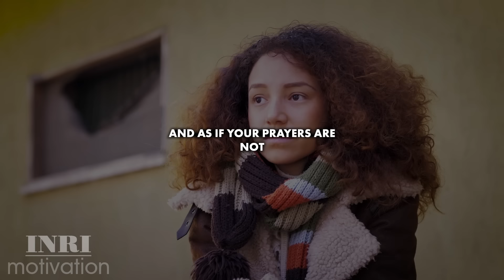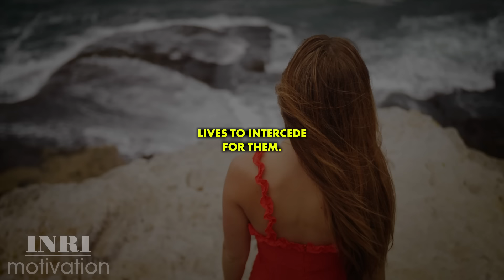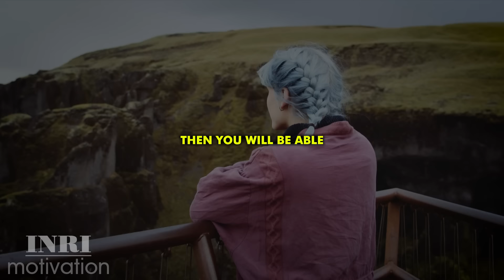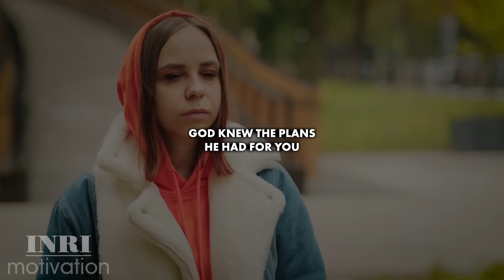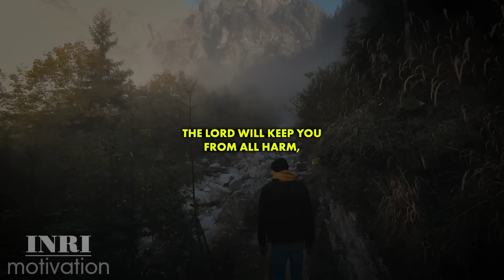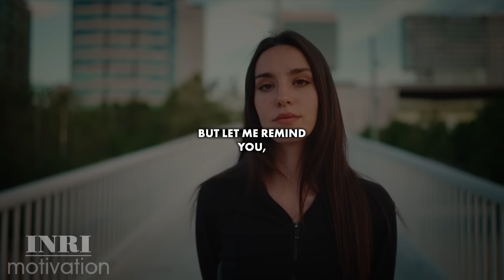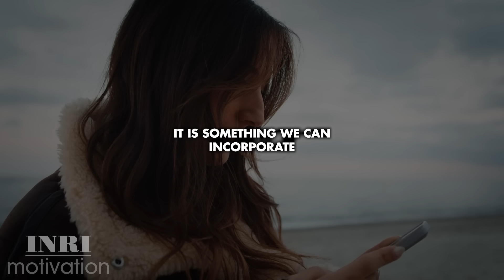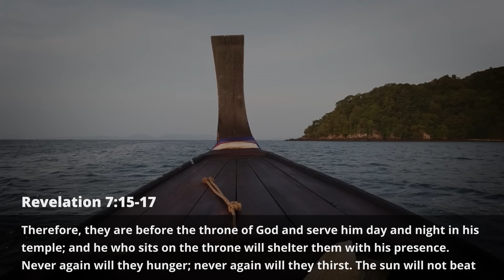DO NOT WORRY - God Will Handle Your Situation | Christian Motivation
This Christian motivation video is a powerful reminder to surrender your worries to God and trust in His divine plan. He knows your struggles and promises to carry you through even the darkest times. Let go of fear and embrace the peace that only God can provide.
Through uplifting words and encouraging scripture, this message will inspire you to trust in God’s timing and power to turn things around for your good. Remember, you are not alone—God is working in your situation right now.